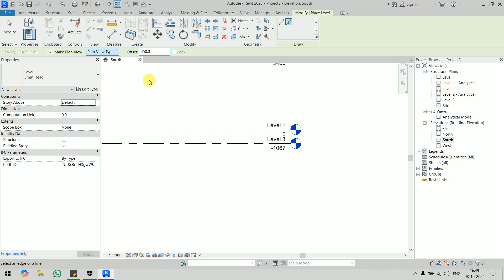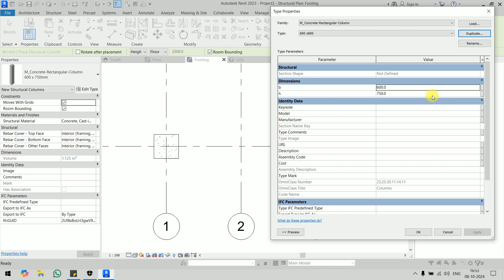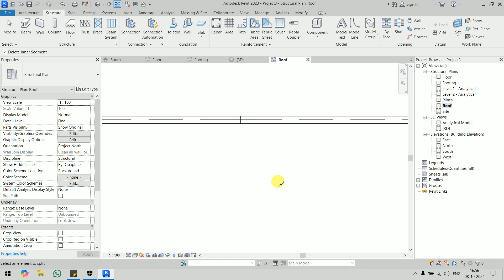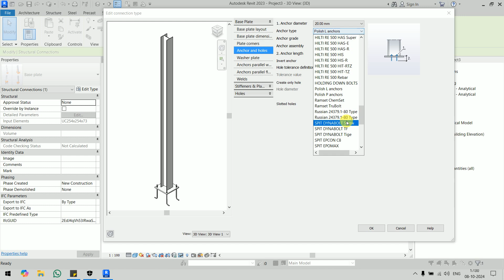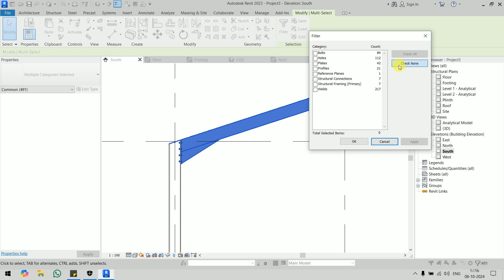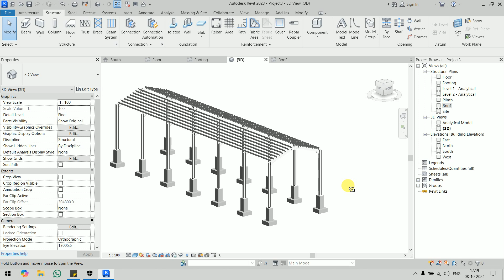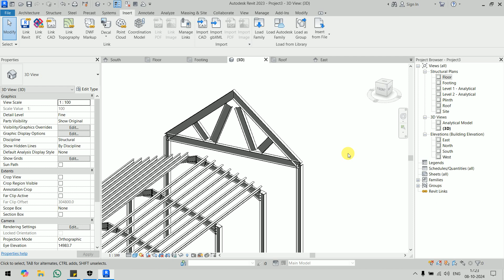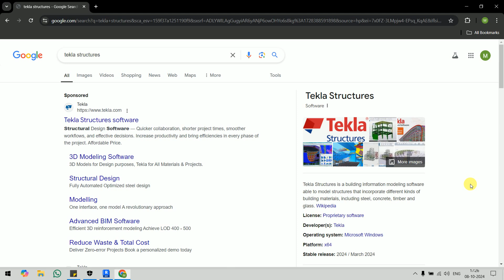How to create Steel Structure in Revit | Create & Modify Steel Connections in Revit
Are you looking to take your Revit skills to the next level? This in-depth tutorial will teach you everything you need to know about creating complex steel structures and modifying their connections in Revit. From basic concepts to advanced techniques, we'll cover it all. Learn how to create beams, columns, connections, and more. By the end of this video, you'll be confident in your ability to design and model steel structures in Revit like a pro.

Key Points:

Fundamentals of steel structure design in Revit
Creating beams, columns, and connections
Using Revit's structural tools effectively
Modifying steel connections
Tips and tricks for efficient modeling
Best practices for steel structure detailing

Watch this video to:

Improve your Revit skills
Learn new techniques for steel structure modeling
Enhance your career as a BIM professional

Also watch the Video "How to manage Views in Revit | How to manage & Place Tags in Revit" topic, here is the link:

Join us at our online platforms:

🟢Check Feedback & Reviews - __________________________________

1. Download CAD Blocks, Here is the Link -
2. Download free BIM Models, Here is the Link -
3.